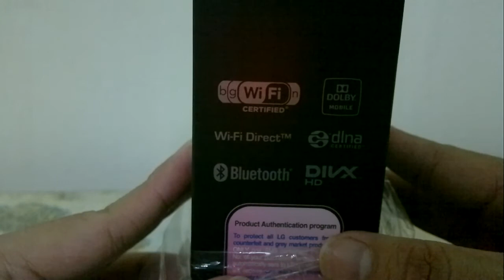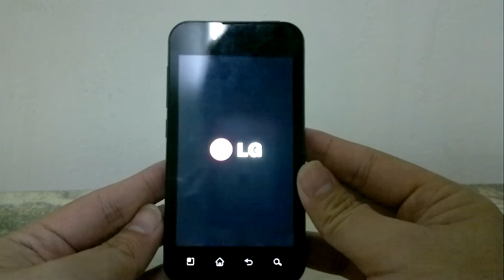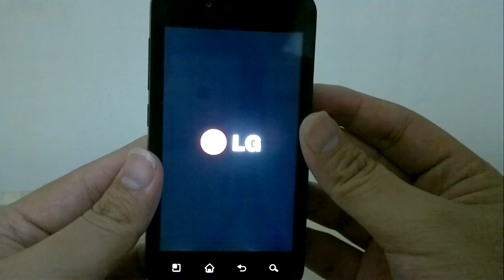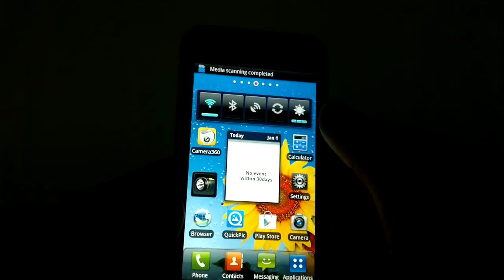แกะกล่อง LG Optimus Black [TH] Android 2.3.4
แกะกล่อง+เปิดเครื่องนิดหน่อยครับ

by SigNus@Pantip

ปล. พออัพเป็น 2.3.4 แล้ว boot ช้ากว่าตอนเป็น 2.2.2 อีก เครื่องคนอื่นเป็นกันบ้างรึเปล่าอ่าครับ